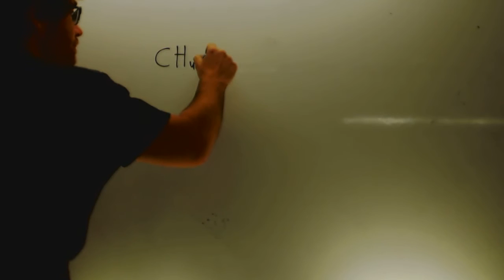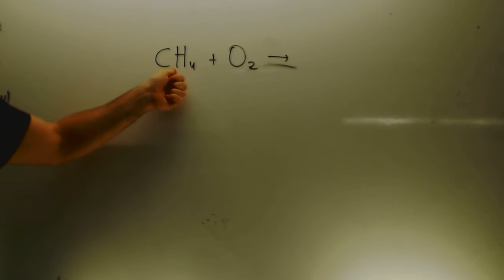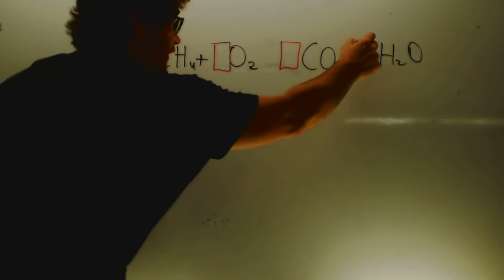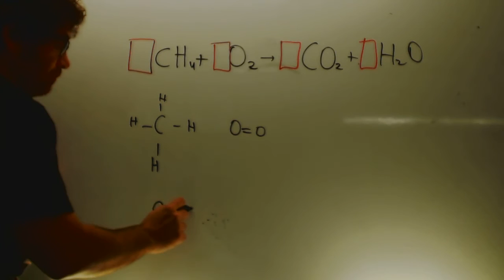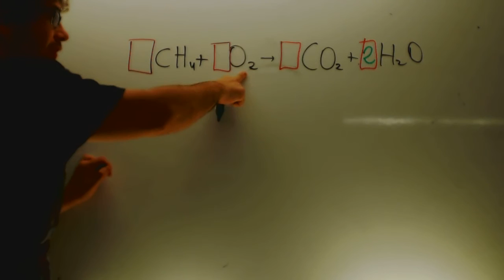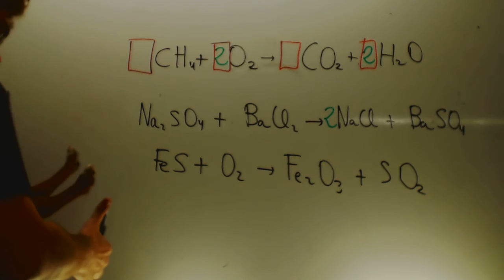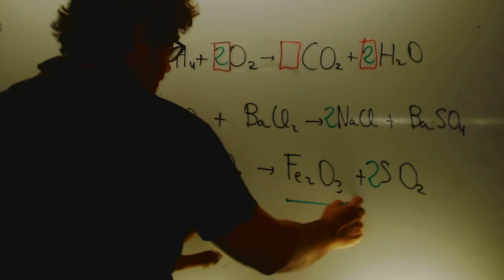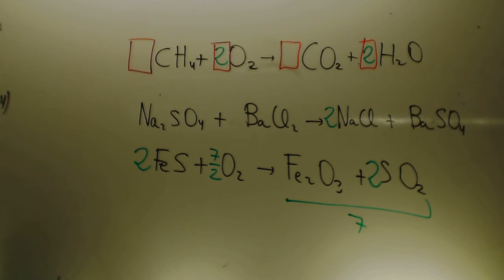Ajuste de ecuaciones Fisica y quimica 3 ESO Academia Usero Estepona